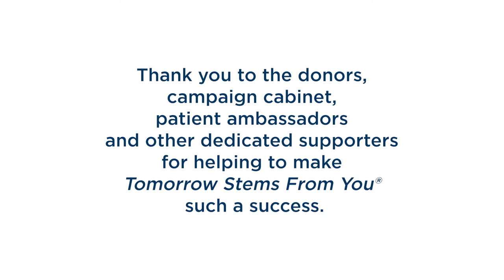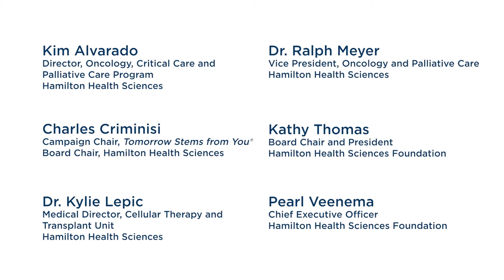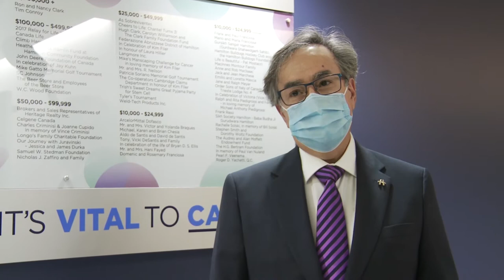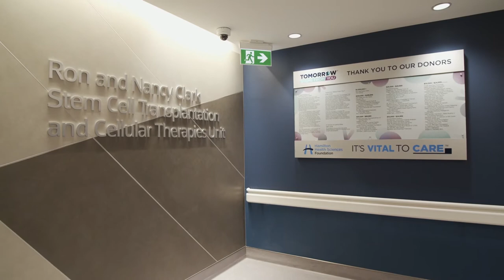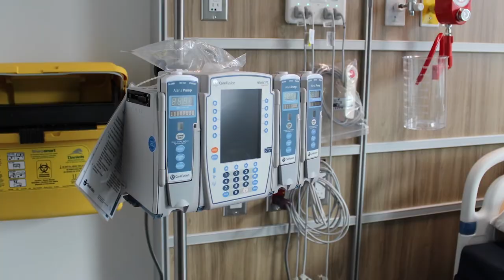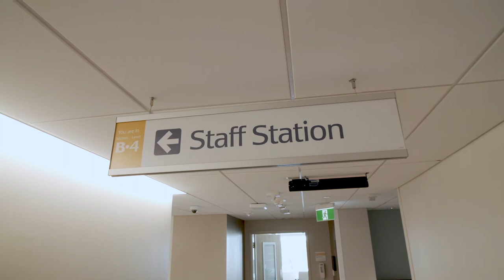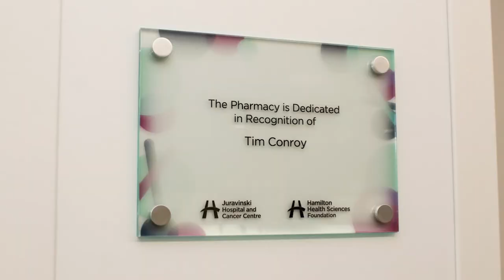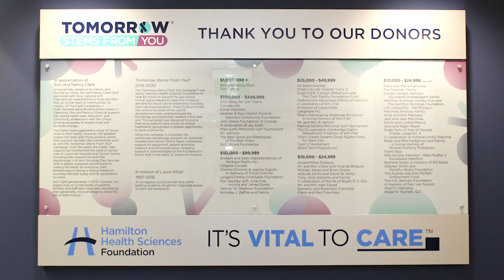Welcome to the Ron and Nancy Clark Stem Cell Transplantation and Cellular Therapies Unit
Donors helped make The Ron and Nancy Clark Stem Cell Transplantation and Cellular Therapies Unit a reality. Donor support of our Tomorrow Stems from You® campaign helped us raise $5 million to expand a dedicated clinical area, and to purchase vital equipment and patient amenities. This donor commitment was a vital complement to the $25-million investment from the provincial government.

The expansion will help the Cancer Program increase capacity for patients requiring allogeneic (stem cells from a donor) and autologous (using the patient’s own stem cells) transplantation, and will advance the Hospital’s ability to provide chimeric antigen receptor T-Cell (CAR-T Cell) therapy. The new unit will enhance provincial capacity for these lifesaving treatments and allow patients to receive care closer to home.